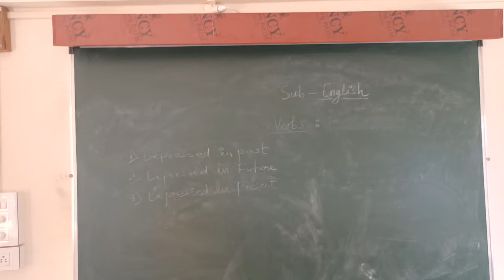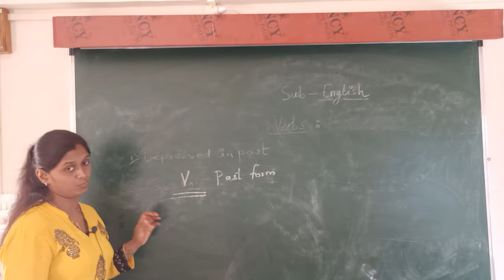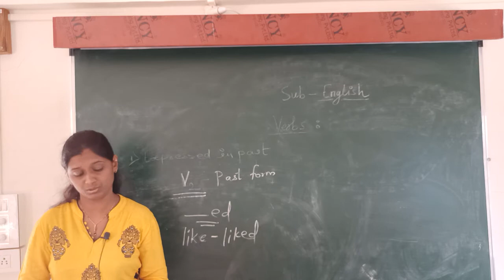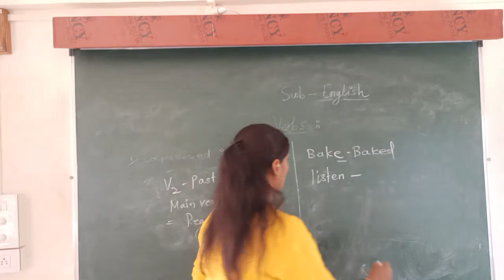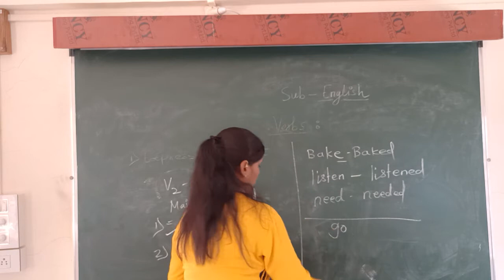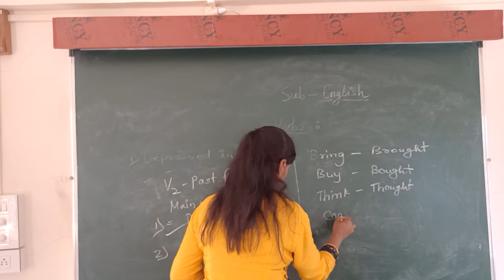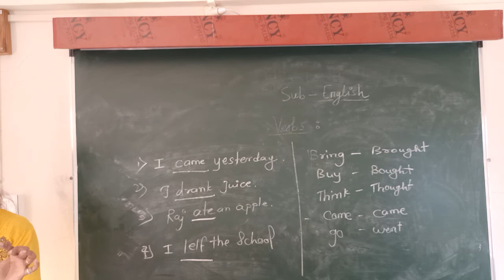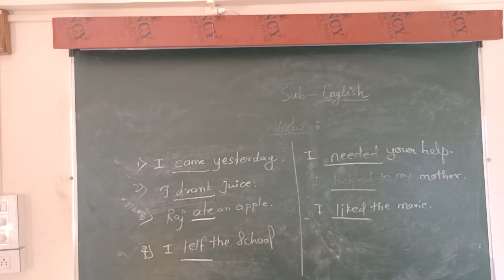English Grammar video no 7